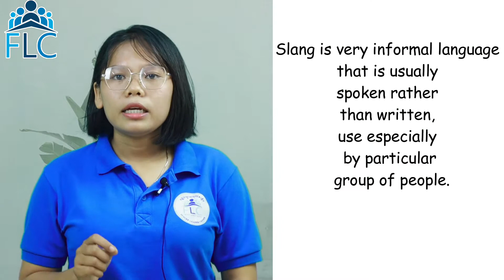The common Slang words in English that you must know in 2021